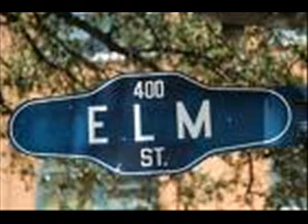Nightmare On Elm Street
It's a slideshow/vid about Nancy's life after she encounters Freddy Kruger. The gray parts are her rembering that she's just a kid(her happier times). The song is I'm Just A Kid by Simple Plan. This is my best video yet so...ENJOY!